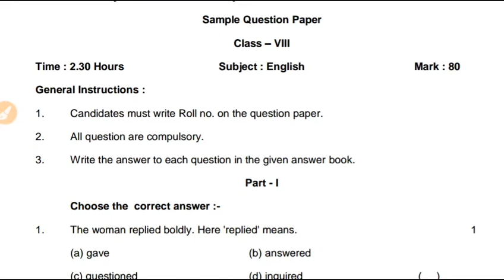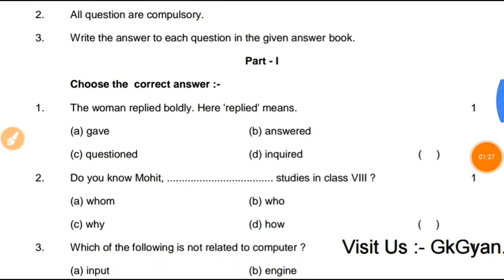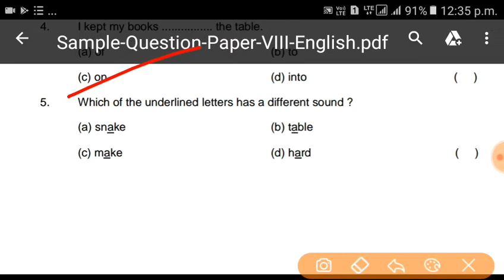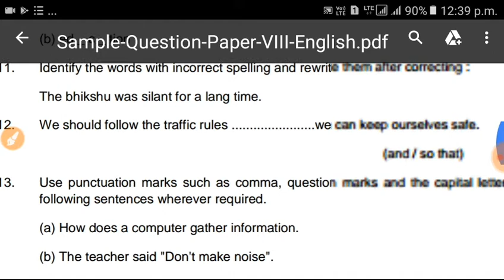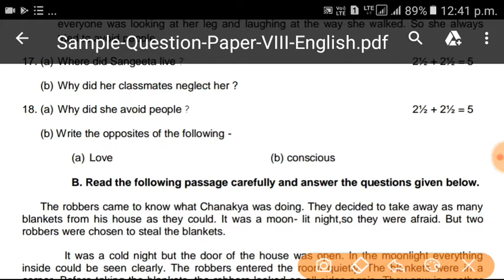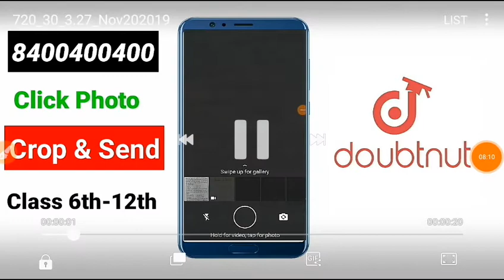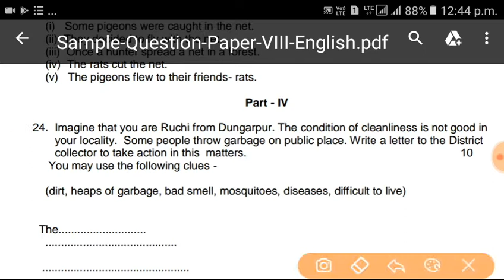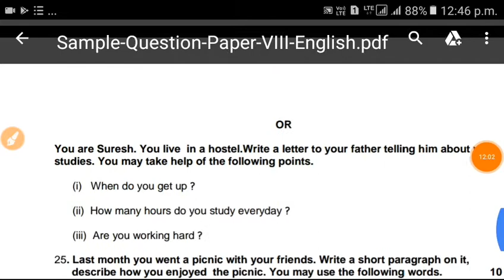Rbse class 8th English Model paper 2020 | class 8th important questions 2020 rajsthan board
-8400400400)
Download Doubtnut
App
Doubtnut whatsapp
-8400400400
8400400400 par whatsapp kariye aur turant video solution paayein.
lution
Humare whatsapp service (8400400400) ya APP par aakar,
1) Question ki photo kheecho
2) Question ko crop karke whatsapp karo
3) Turant video solution paao
Ye hai itna asaan :)
Try now
Yaad rahe
Instant Doubt solving whatsapp service
 Link
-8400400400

2020 CLASS 10TH IMPORTANT QUESTIONS RBSE CLASS 10 SOCIAL SCIENCE IMPORTANT QUESTIONS
AJMER BOARD CLASS 10TH
10 वि बोर्ड का पेपर, राजस्थान बोर्ड गणित का मॉडल पेपर
rbse class 10 maths, rbse, class 10 maths rbse, rbse new syllabus 2017-18 class 12, rbse new syllabus 2017-18, hindi, ptet, math tricks in hindi
important questions for 2018 exam, pre board 10th maths cbse ncert rbse, rbse 10th important, rbse, 10th cbse rbse, Rajasthan board 10th 2018 important question, Pre board 10th 2018, exam power
Pranav Classes by MG sir, 10th Board Maths Important Questions 2018, 10th class maths important questions,